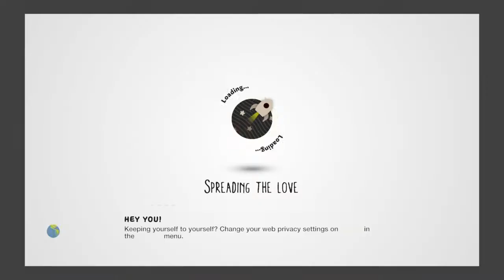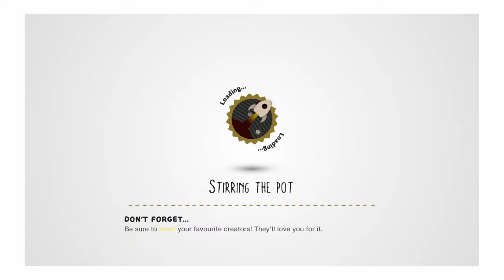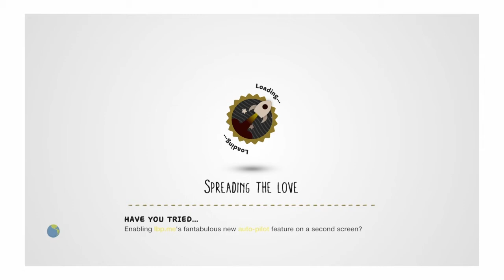Little big planet part 2